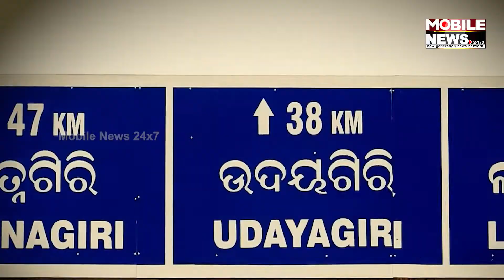5 Picnic Spots In Bhubaneswar That Are Worth A Visit In 2022! Nandankanan, Deras Dam, Dhaulagiri